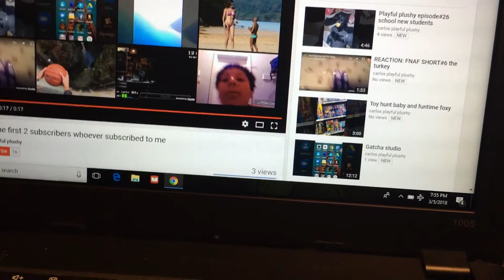REACTION: Message To The First 2 Subscribers Whoever Subscribed To Me